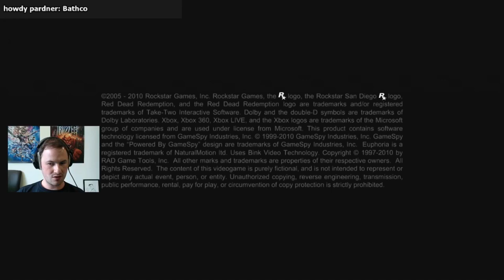Red Dead Redemption Playthrough (4/8/2015) - Part 39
Welcome to Red Dead Redemption live! Here it is in its entire, (mostly) uncut format in case you want to see it all happen from start to finish. I stream most weekdays (GMT timezone) and am aiming to finish it entirely.